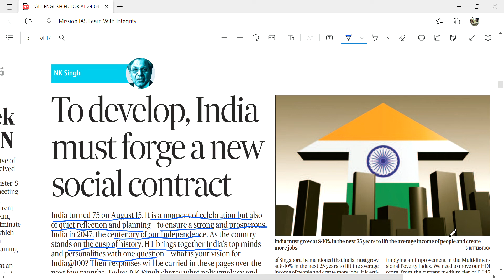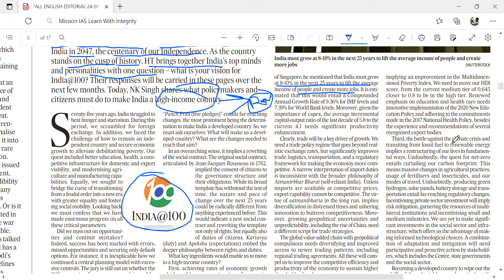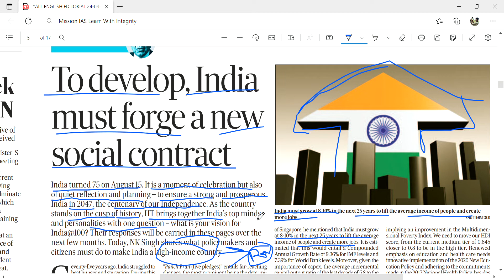To develop, India must forge a new social contract | The Hindustan Times | 24 Sep 2022